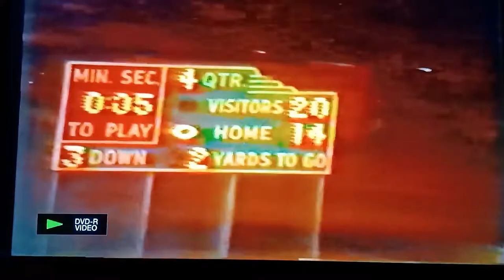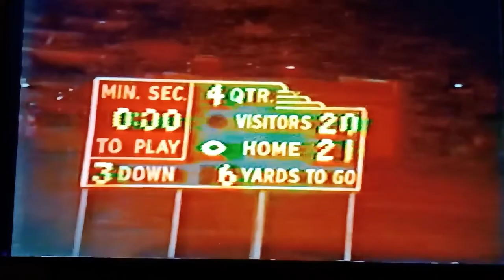Best high school football game of all time! Indio HS vs Ganesha HS CIF Championship game 1981